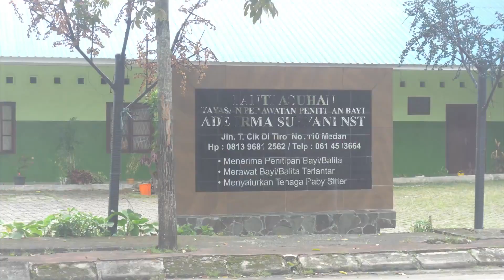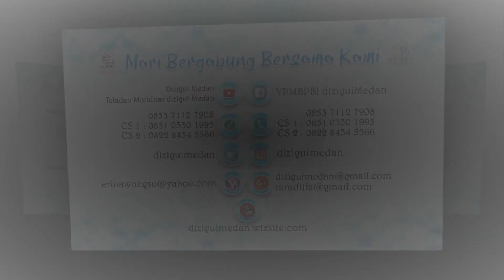Hari Berbakti Kepada Orangtua dan Berterima Kasih Kepada Masyarakat (July Wonderful, 2022)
Selesai Sudah Baksos July Wonderful

yang diadakan untuk memperingati “Hari Berbakti Kepada Orangtua (孝顺父母) dan Berterima Kasih Kepada Masyarakat (感谢大众)”. Khususnya yang BERULANG TAHUN di bulan JULI.
dan telah dilaksanakan pada tanggal 23 Juli 2022 di Panti Asuhan Yayasan Ade Irma Suryani Nasution

Bagi Sahabat Moralitas yang tidak dapat mengikuti kegiatan kita saat berbagi berkah dengan saudara-saudara kita di Panti Asuhan Yayasan Ade Irma Suryani Nasution, bisa menyaksikan di link berikut

Semoga Bermanfaat
Salam Moralitas..